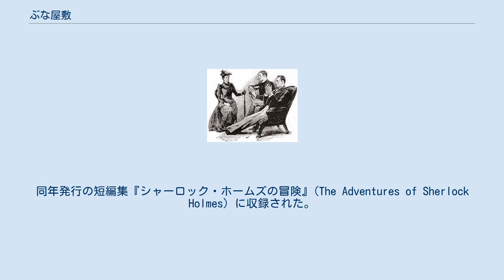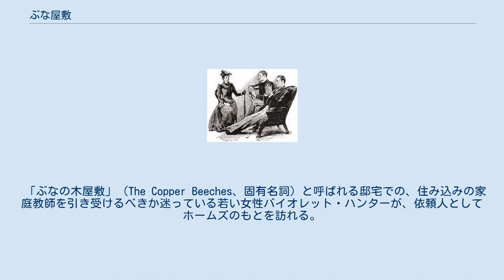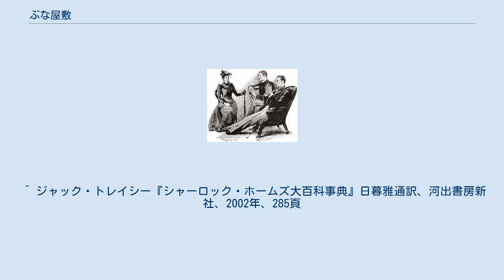ぶな屋敷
1892年6月、ストランド・マガジンに掲載されたシドニー・パジェットによる「ぶな屋敷」の挿絵 メディアを再生する The Copper Beeches (1912). 「ぶな屋敷」（ぶなやしき、The Adventure of the Copper Beeches）は、イギリスの小説家、アーサー・コナン・ドイルによる短編小説。
シャーロック・ホームズシリーズの一つで、56ある短編小説のうち12番目に発表された作品である。
「ストランド・マガジン」1892年6月号初出。
同年発行の短編集『シャーロック・ホームズの冒険』(The Adventures of Sherlock Holmes) に収録された。
 ドイルの母が物語のアイディアを思いついた作品である。
ドイルはホームズ物語を打ち切るつもりでいたが、この作品のアイディアを得たことで、ホームズは命長らえることになった。
 「ぶなの木屋敷」（The Copper Beeches、固有名詞）と呼ばれる邸宅での、住み込みの家庭教師を引き受けるべきか迷っている若い女性バイオレット・ハンターが、依頼人としてホームズのもとを訪れる。
勤め先を解雇された彼女は、女性のための家庭教師紹介所へ行っていたが、ある日そこの事務室には、担当の女性の他にルーカッスルという男性がいた。
彼はハンターを見て、「これ以上の人はいない」と絶賛し、以前の勤務先が月に4ポンドの報酬と聞いて、100ポンドという（当時の貨幣価値で）高額の年俸を約束。
更には、その一部を前渡しする。
だがその雇用条件には、亡母からも喜ばれていた長い金髪を切り、ショートにしてきてほしいなどの奇妙なものがあり、その場では断ってしまったと言うのだ。
 しかし、生活が苦しくなっているところへ、せっかく舞い込んだ働き口を切り捨ててしまった事にハンターは後悔していた。
そこへ、ルーカッスル本人から“是非再考を求める”という手紙が届く。
そこには、スカウトに応じてもらえるなら、年俸を当初条件から20パーセント加算する用意があるとも書いてあった（＝合計120ポンド）。
だが、髪を切ることだけは変わらなかった。
実際に勤めてみなければ、何が奇妙で疑わしいかの判断がつかないので、その屋敷に行きなさい、との意見を得たハンターは、現地へ出発することにした。
不思議なことが起きたら連絡しなさい、とのホームズの言葉を頼りにして。
ハンターはさっそく長い金髪を切り、ぶな屋敷での仕事に向かった。
 駅へ迎えに来ていたルーカッスルの馬車で、屋敷に着いてみれば、ルーカッスル夫人も子供も正常な人間だった。
子供の性格がわがままではあったが。
召使のトラー夫妻は、夫のほうはしょっちゅう酔っぱらっていたが、とりわけ気になることはなかった。
ただ、ルーカッスルは大きな犬を飼っていて、夜ごとに敷地内に放しているので、夜は建物の外へ出ないよう厳重に注意された。
屋敷内では家庭教師の仕事のほかに、指定の服に着替えさせられたり、むやみに本を読ませられた。
それらはいつでも、ハンターが窓に背を向けた状態で行われることは不思議だった。
ある日、壊れた鏡の破片をハンカチに隠して、窓の外をうかがうと、屋敷の垣根のところに男の姿が見えた。
また、自分が切った金髪と同じようなものを、自室の引出しの中に見つけた。
さらには、二階に４つの窓が並んでいる別棟の入り口は、常に施錠されているのだが、たまたまトラーが鍵をかけ忘れたときに入ってみたら、中に人間のいる気配がした。
 これらを奇妙に感じたハンターは、シャーロック・ホームズに電報を打ち、近くの町のホテルで会って相談することにした。
 そしてホームズの調査により、ぶな屋敷の秘密が明らかになる。
ルーカッスルは前妻との間に生まれた娘が、亡き妻から受け継いだ莫大な遺産の横取りを狙っており、ハンターの存在が娘の替え玉として必要だったのだ。
 ^ ジャック・トレイシー『シャーロック・ホームズ大百科事典』日暮雅通訳、河出書房新社、2002年、285頁